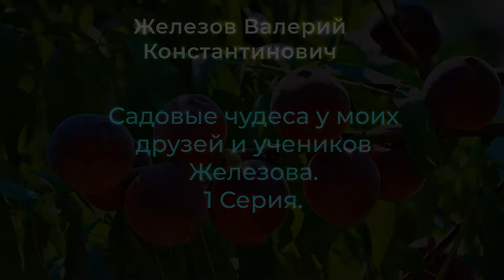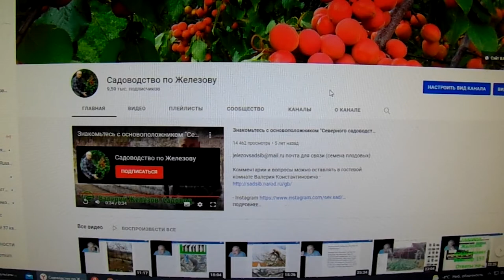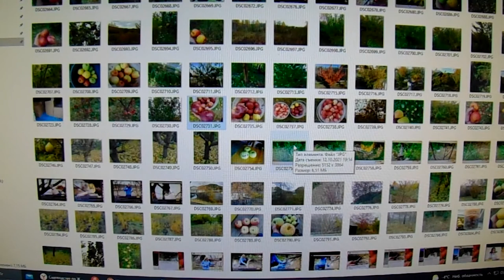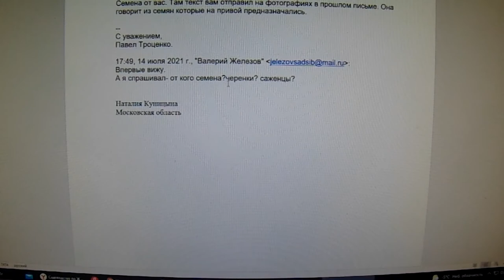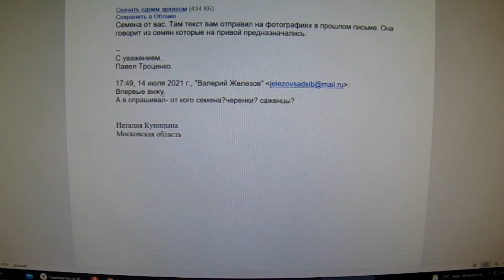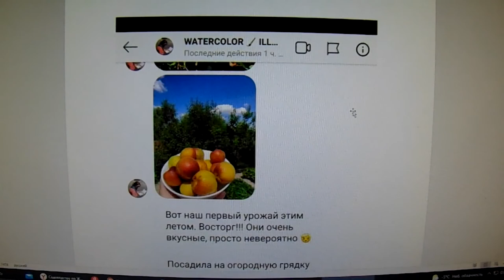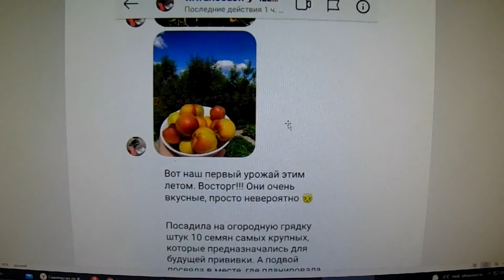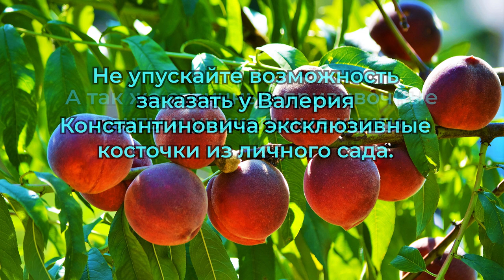Садовые чудеса у моих друзей и учеников Железова. 1 Серия.